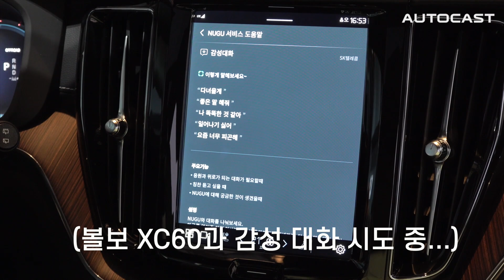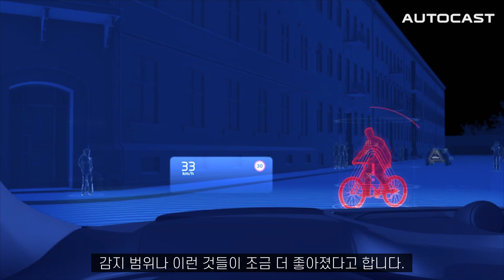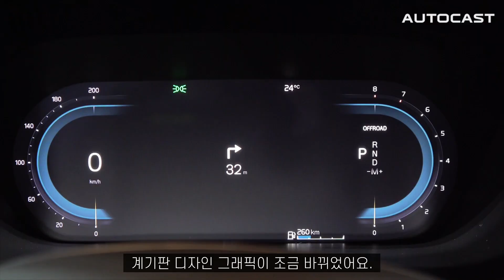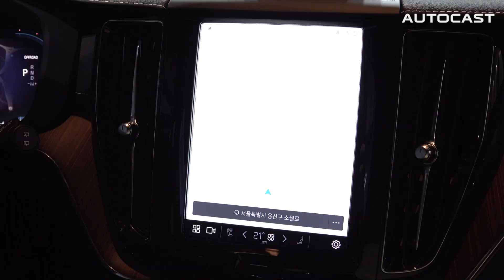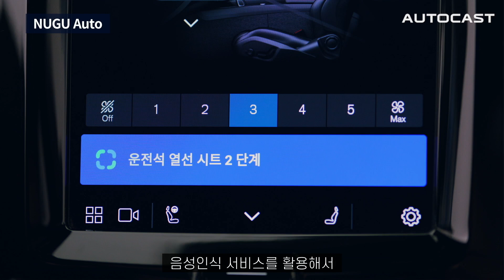볼보 기존 오너들 멘붕 일으키는 '신 기능' 적용...XC60 부분변경 출시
볼보자동차가 신형 XC60을 선보였습니다. 외관 상 극적인 변화는 없지만, 눈에 보이지 않는 곳에 대대적인 변화가 일어났는데요. 바로 인포테인먼트입니다. 기존 센서스에서 구글 안드로이드 오토모티브 OS를 기반으로 탈바꿈했습니다. 특히 SKT와 협업해 국내 소비자들이 사용하기 알맞게 최적화시켜 T맵과 플로, 누구 등을 사용할 수 있게 됐습니다. 더욱 편리해진 인포테인먼트가 볼보자동차에 어떻게 구현됐는지 영상을 통해 확인하세요 :)